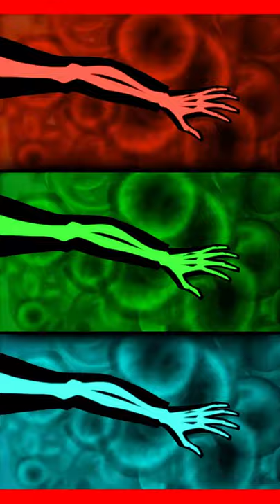Ben 10 Spider Monkey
ben 10 Cartoon,ben 10 ultimate alien,ben 10 movie,ben 10 song,ben 10 omniverse,ben 10 ben 10,ben 10 game.